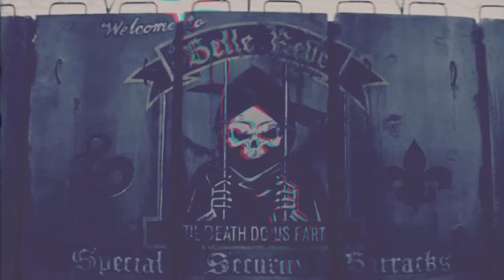Nuclear Ship Attack - Belle Reve Paintball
Novas missões em um campo totalmente novo com um cenário jamais visto!!! Ataque ao navio nuclear constituiu resgatar o engenheiro físico e uma ogiva nuclear q somente o engenheiro pode transportar e levar até o heliponto no terceiro andar da prisão.